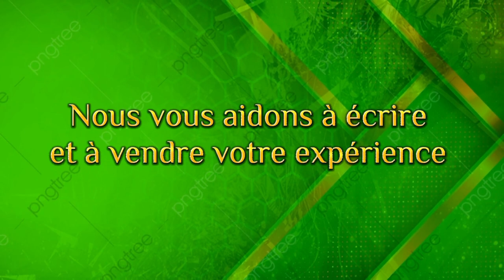Inoussa Aimé confirme sa présence au Week-end de l'écrivain